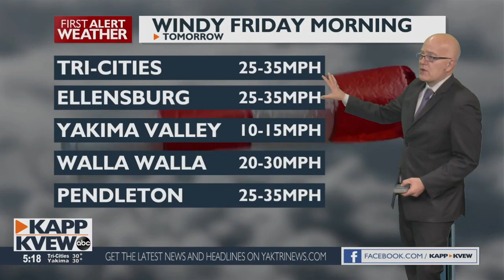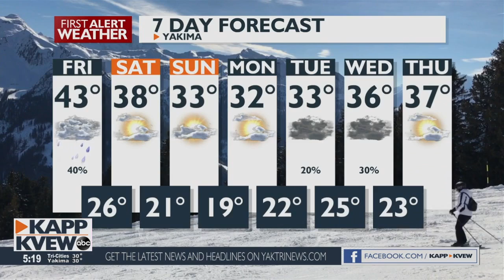Occasionally wet tonight with heavy winds and warm temperatures tomorrow - Jason